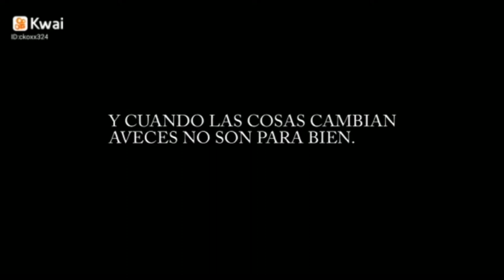El Giroscopio: Jóvenes en Riesgos.